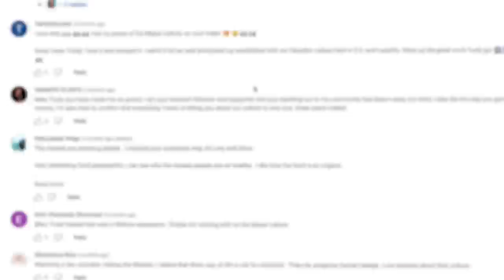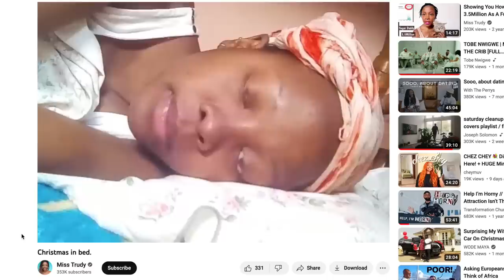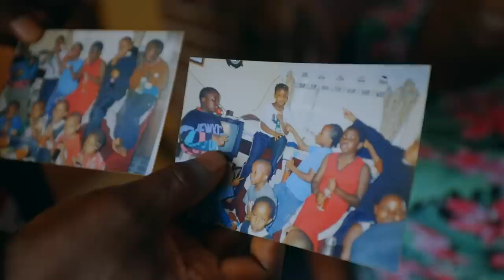How a University Drop Out Became A Famous African Youtuber!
A New Series To Inspire more African Creators